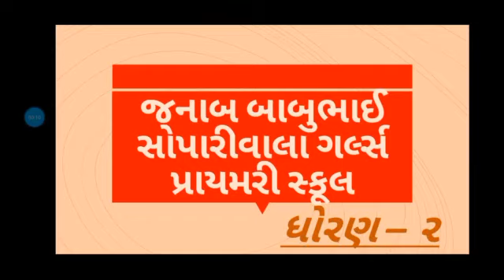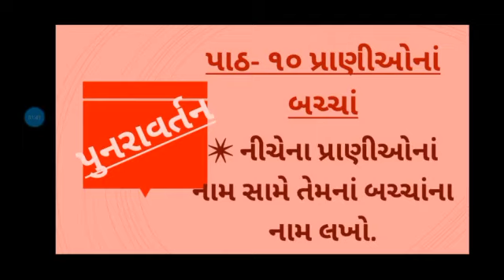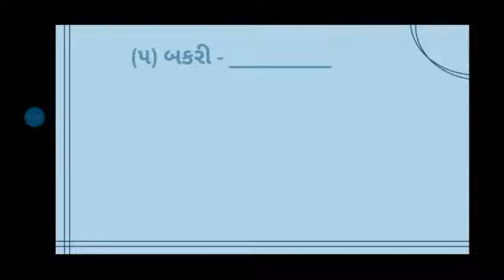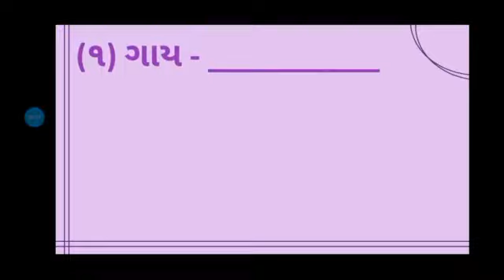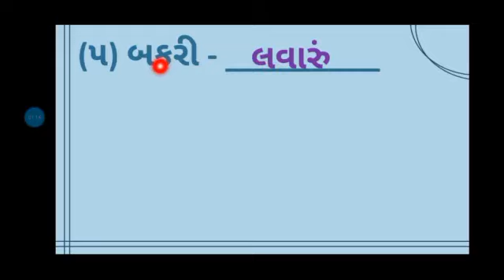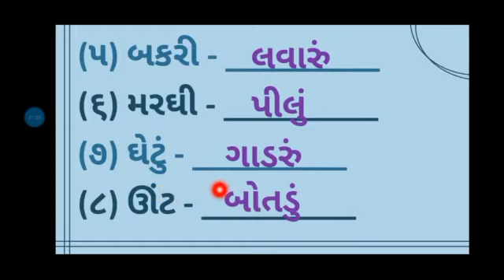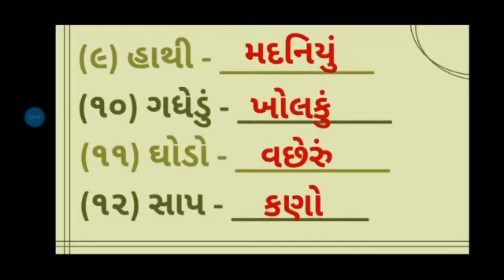( Std-2 Project ) વિષયાંગ: પુનરાવર્તન [ પાઠ-૧૦ પ્રાણીઓનાં બચ્ચાં ] J.B.S.G.P.S.